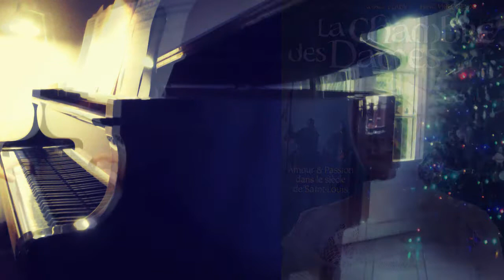Vladimir Cosma - La Chambre des Dames - Piano Suite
La chambre des dames est une série TV française (10 épisodes de 55 minutes) de Yannick Andréi, d'après l'oeuvre de Jeanne Bourin. Interprètes principaux : Marina Vlady, Henri Virlojeux, Sophie Barjac.